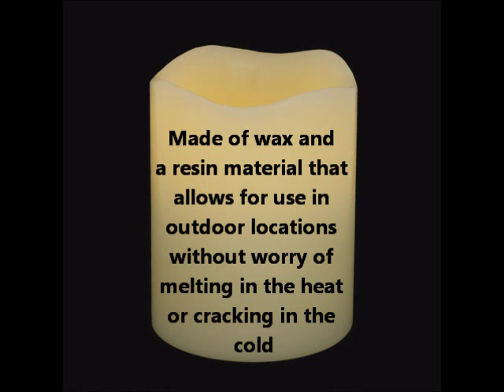Pacific Accents Flameless Pillar Candles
Forget about conventional candles. The Pacific Accents Flameless Pillar candles offer beautiful and flexible indoor decorating possibilities. Thanks to its realistic melted top design, these Flameless Candles will look stunning in any setting. Place it in bookshelves, window sills or virtually anywhere inside your home. These battery-powered candles offer brighter light minus the flames, smoke and messy wax build-up.